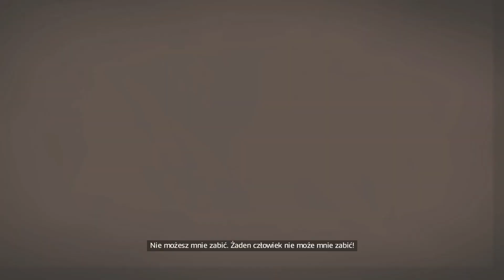Assassin's Creed: Brotherhood [#28] - Koniec rządów